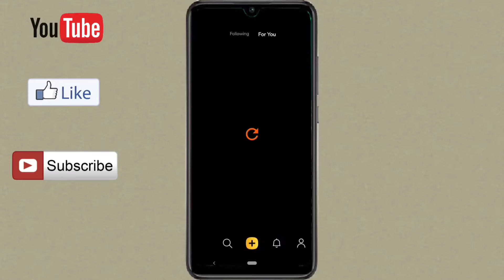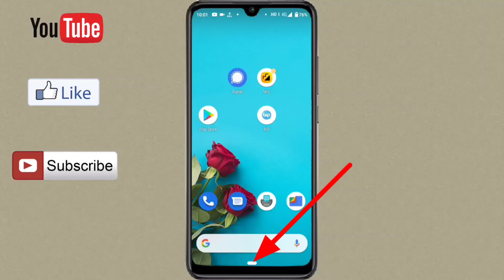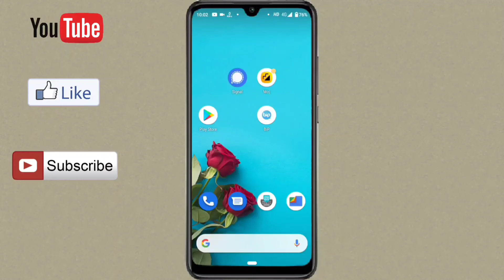Moj App Se Video Download Kaise Kare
Hi dosto aaj ham sikhlete hae is video me moj app se video download kaise kare to chaliye jaan lete hai is video me moj app se video download kaise karte hain aaj main aapko aisi trick bataunga is video me how to download video from moj app is video me Jaan lete hain how to download moj app videos mujhe puri ummed hai aapko hamara yeah video psand ayega